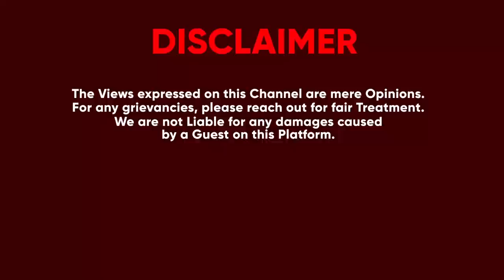ISMA ABYOGEDDE. NRM WILL USE AND DUMP YOU. BOBI WINE OBUZIBU ABUMANYI. BALAAM NE MUHOOZI MWETEREEZE.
TRENDING STORIES